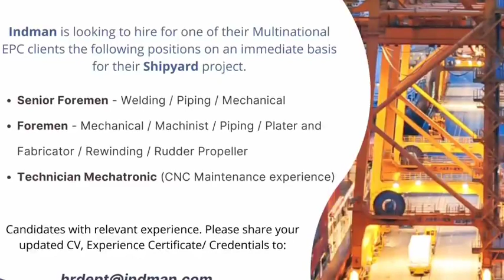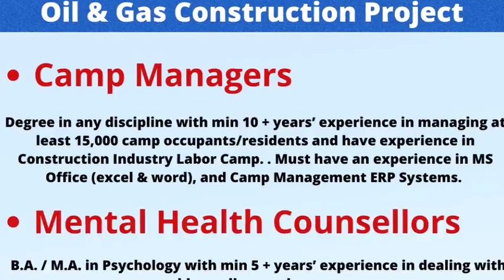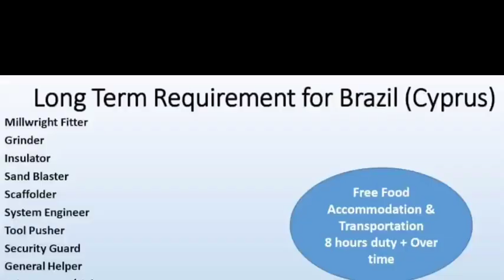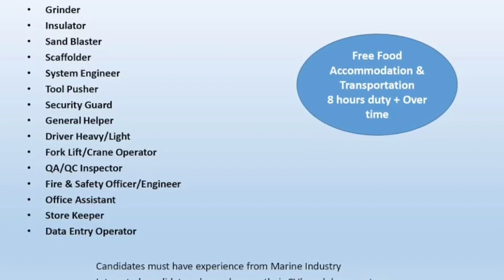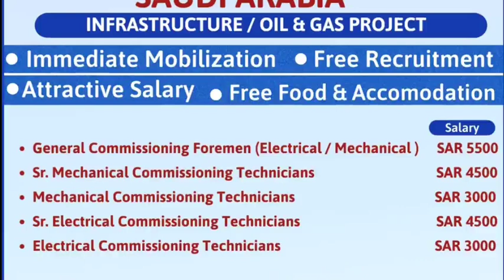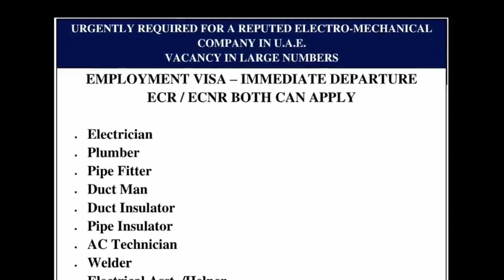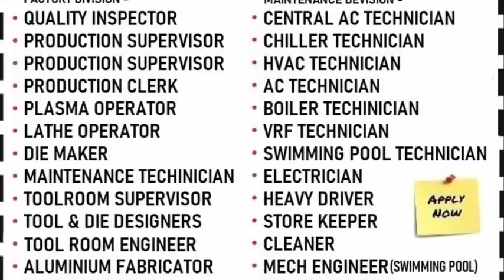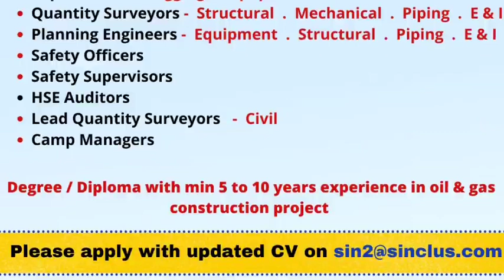27 Jul | Assignment Abroad Times Today | Malyalam Newspaper | Abraod Jobs 2022 | Europe Job Vacancy